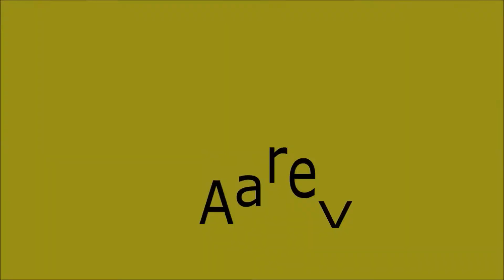Rõuge atleedid AareVideo 2016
Tänud V-klubile Tsooru rahva poolt.